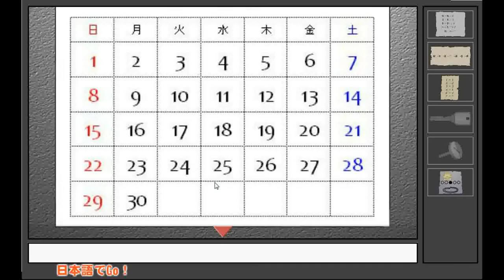MiyaB's Japanese Language Escape Walkthrough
Explanations for the code see comment #42 on the walkthrough.